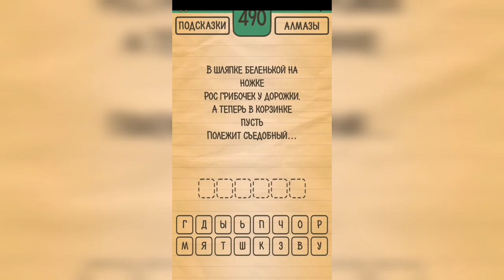Загадки Ребусы Шарады / Загадка / Уровень 490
Как пройти Загадки Ребусы Шарады, ответы, решение раздел Загадка Уровень 490  В шляпке беленькой на ножке рос грибочек у дорожки. А теперь в корзинке пусть полежит съедобный ...

Привет, ребята!